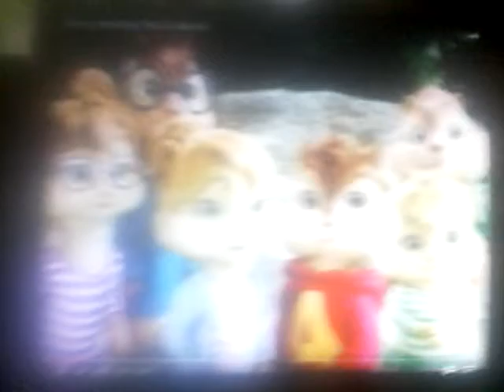Alvin și veverițele cântă Fete din Balcani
M-am amuzat foarte tare!